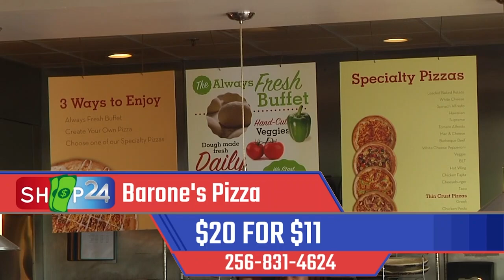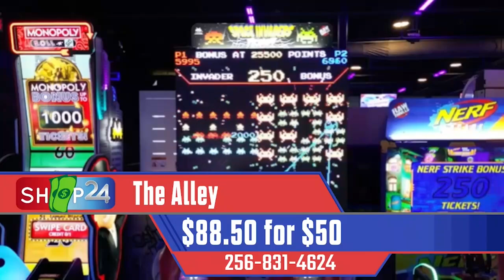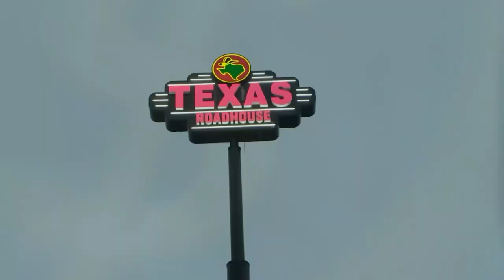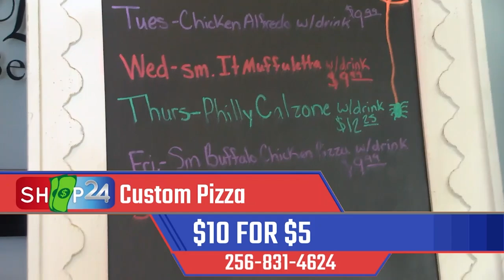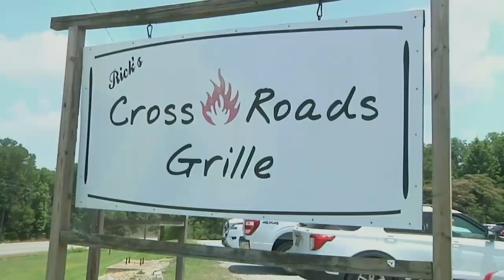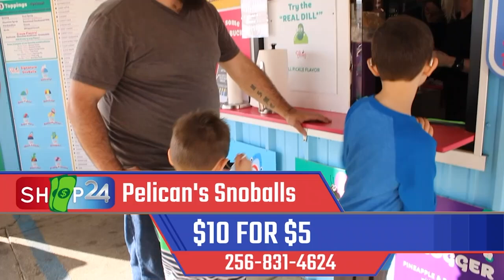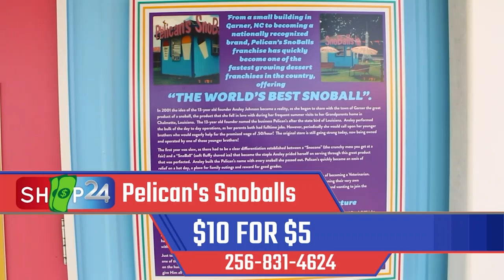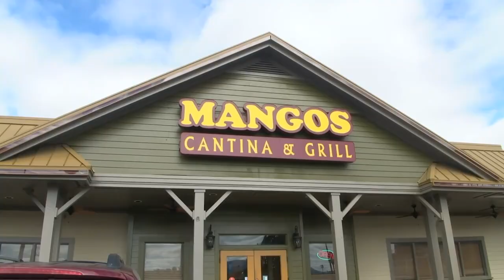WEAC TV 24: Shop 24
Join Kip Chappell as he brings you the best deals in town! You don't want to miss these deals!

WEAC TV 24